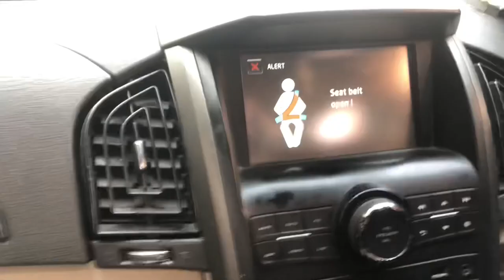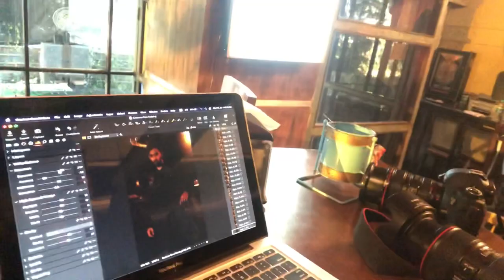2021 calender photoshoot behind the scenes (Summit Bhardwaj)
My first shoot in 2021 for beautiful reason ❤️